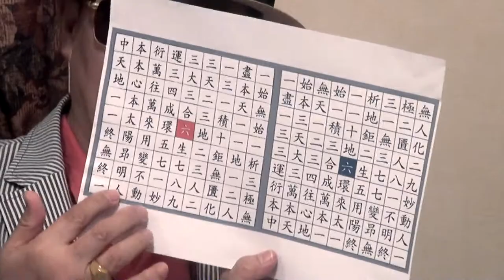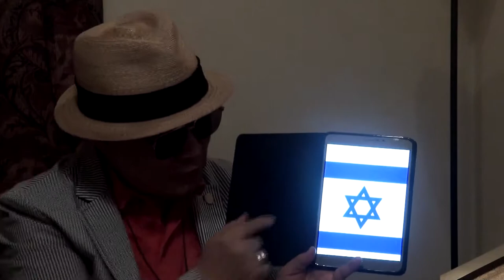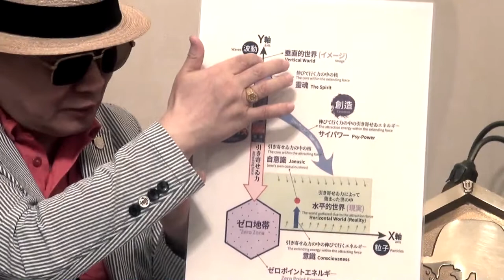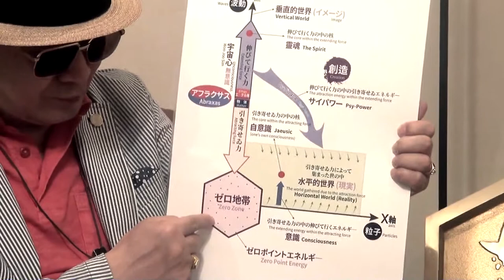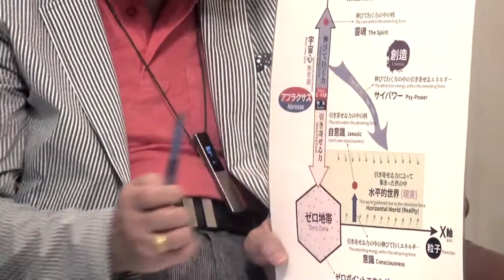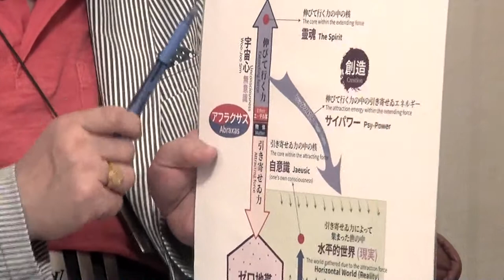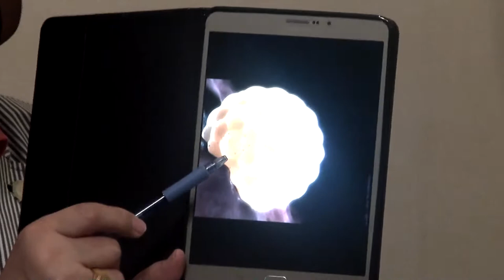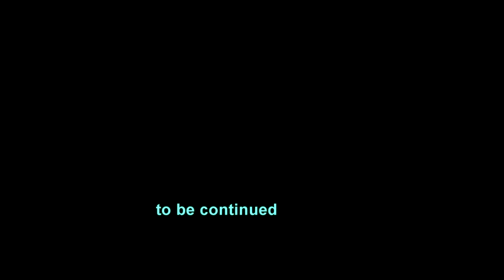Chun Bu Kyung - The World's First Scripture part 1【Only Sir Vlog】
Chun Bu Kyung - The World's First Scripture part 1